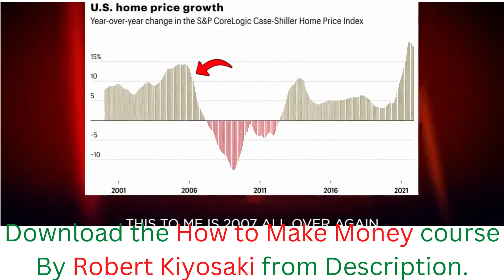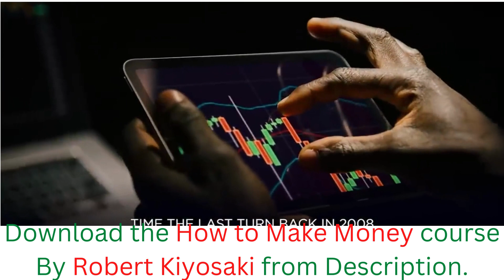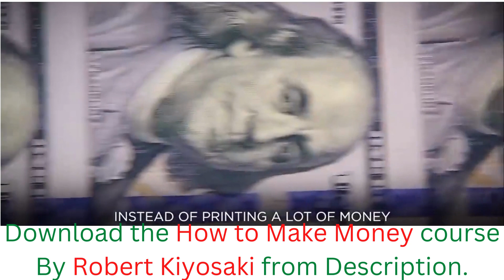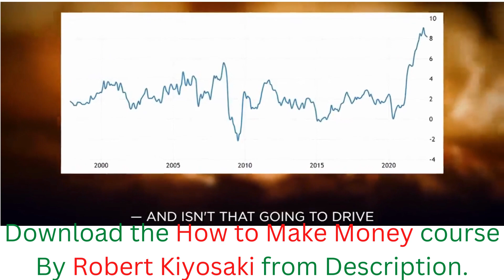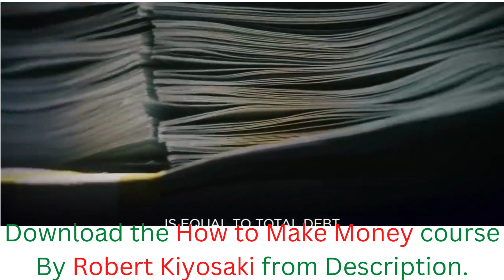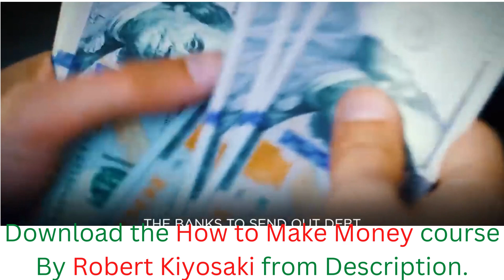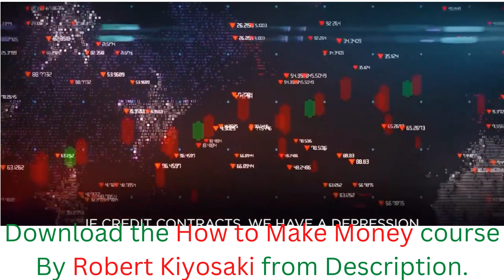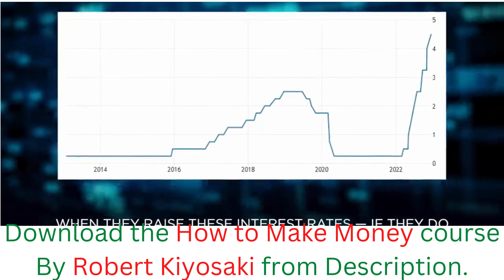RICH VS POOR MINDSET | An Eye-Opening Interview with Robert Kiyosaki | Podcast | How to make money